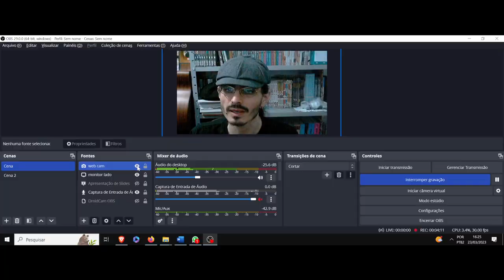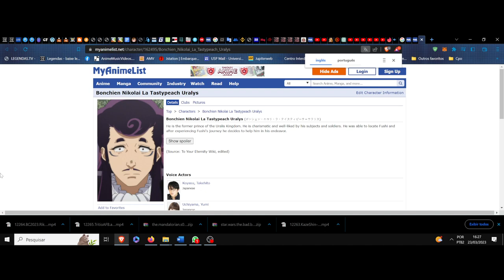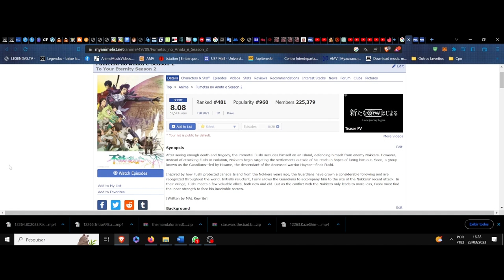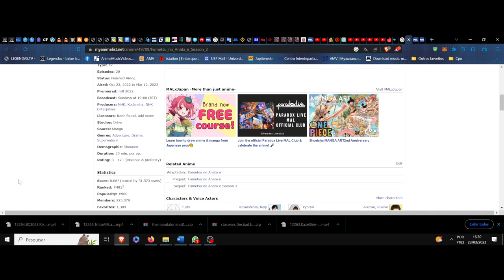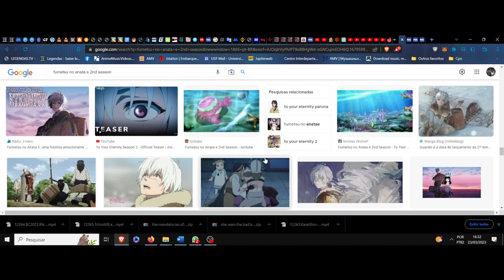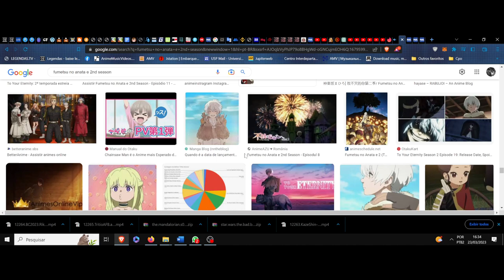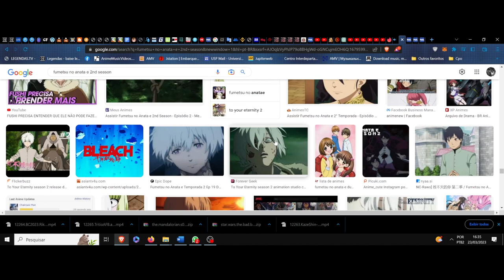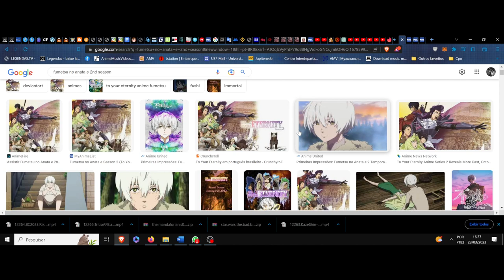(FD) Fumetsu no Anata e (To Your Eternity)/Season 2. A onipresença em escala limitada